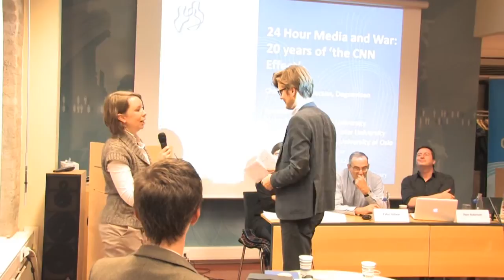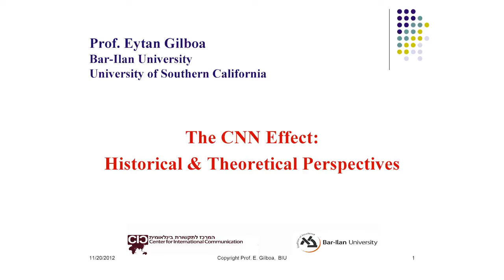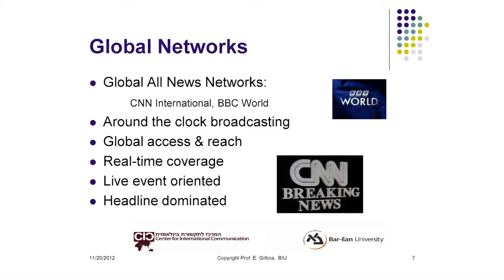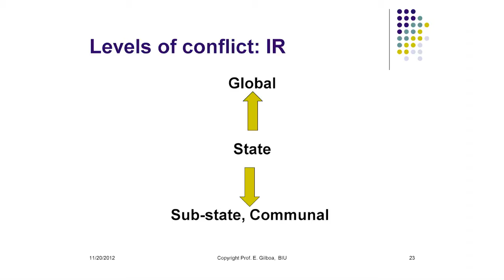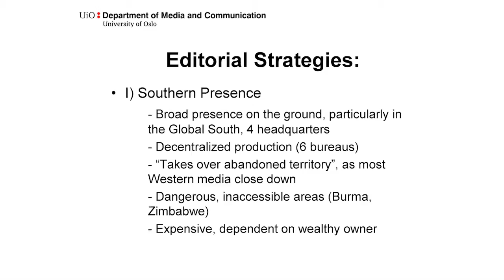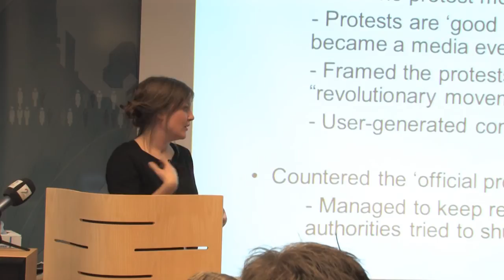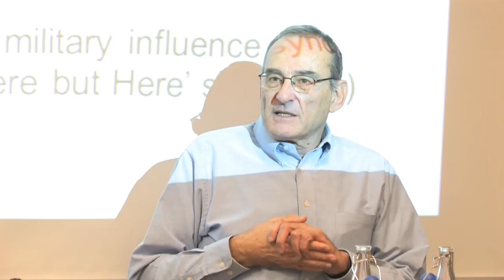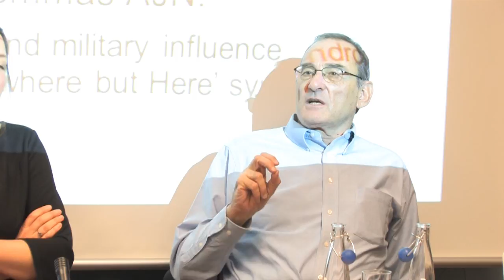24 Hour Media and War: 20 years of ‘the CNN Effect’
The 1991 Gulf War ushered in a new era of reporting on conflict, as 24-hour news pioneer CNN brought real-time video of faraway battles into living rooms around the world for the first time. The 'CNN Effect' was coined as scholars and policymakers engaged with what this direct access means for public awareness, policymaker concern, and the need to 'Do Something' when we are global witnesses to conflict, disaster, and atrocity.

Two decades later, the proliferation of 'new media' sources like Twitter, Facebook, Youtube and other direct-to-access sources means that anyone with a smartphone and courage can become a war reporter, crumbling the barriers between 'established' and 'alternative' media.

Dr. Piers Robinson is a Senior Lecturer at the University of Manchester (UK), focusing on the relationship between communications, media and world politics.

Dr. Eytan Gilboa is Director of the School of Communication and the Center for International Communication at Bar-Ilan University in Israel. He is a renowned expert on international communication, media, and US Policy in the Middle East.

Tine Ustad Figenschou is a Postdoctoral Fellow at the Department of Media and Communication, University of Oslo. Her work focuses on Al-Jazeera and Al-Jazeera English, including engaging with varied perspectives on media and conflict.

Ivar A. Iversen, foreign policy editor at Dagsavisen, chairs the event.